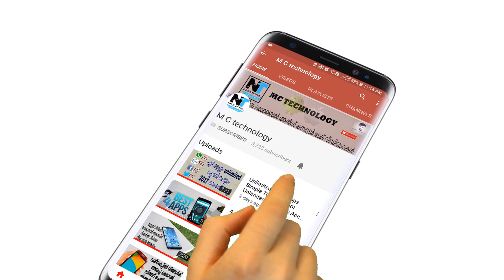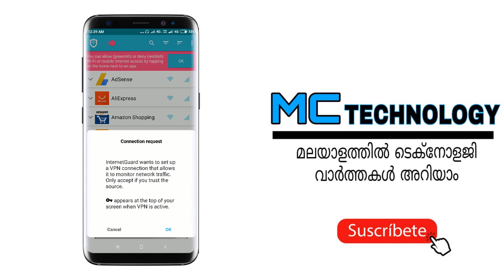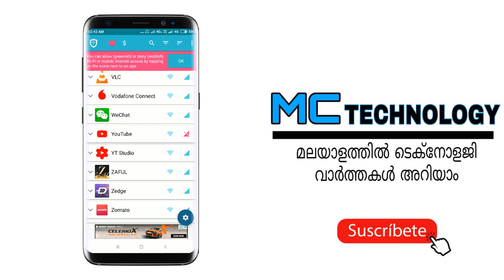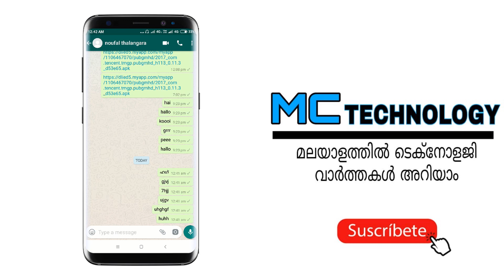Stop Any Android App from Using Mobile Data[malayalam]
The vast majority of mobile phone plans out there these days don't offer unlimited data. That means most of us have to keep tabs on how much we're using each month.

Some apps thrive off a constant Internet connection -- even when they're seemingly not in use. Fortunately Android provides a way to prevent any app from sucking data in the background, and there are third-party apps out there that can take things to the next level.